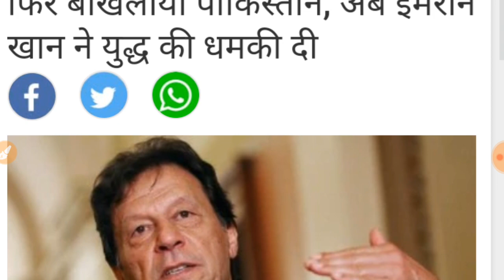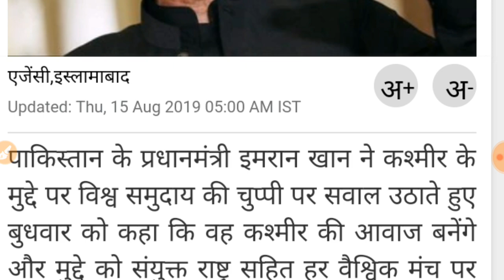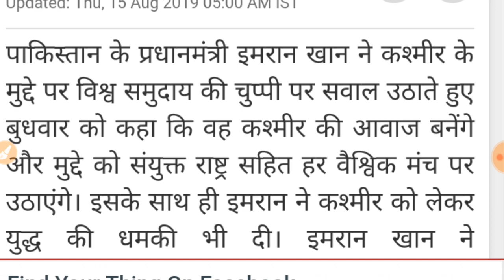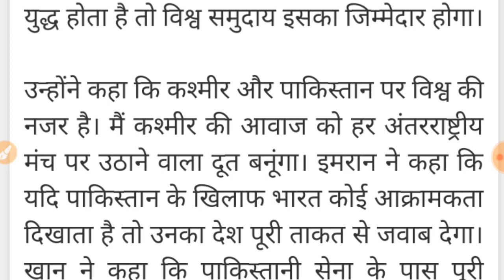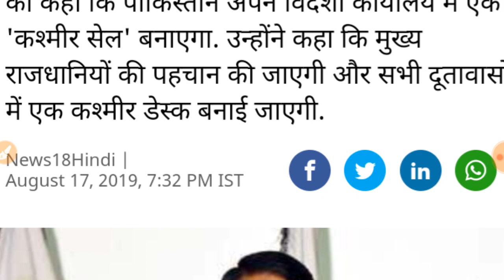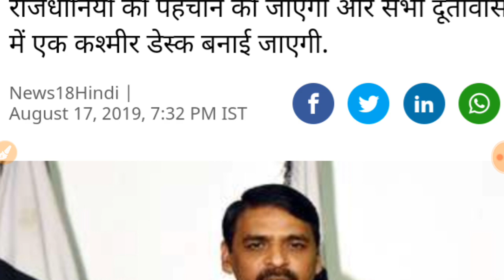आज 18 अगस्त 2019, पाकिस्तान पर हुआ हमला । Today 18 August 2019, Attack On Pakistan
'भारत' का कड़ा जवाब 'पाक' को ।
            पाकिस्तान पर 'हमला' ।
       मोदी ने नक्शे से किया गायब !!

आज 18 अगस्त शनिवार 2019 ।
पाकिस्तान खत्म .

     पडोशी को मारने की साजिश , मोदी जी अब एक्सन में । सीधे सीधे वार मोदी जी दुश्मन को करेंगे परेशान । अब बोलो दो सभी लोग मोदी के नाम की जय जयकार ।।
देश भक्तों के लिए खुशखबरी । मोदी ने झंकाया फिर पाकिस्तान को मारा । आतंक को किया जा रहा अब नष्ट । 'पकिस्तान' भारत के आगे होंगा पस्त । मोदी जी की इमरान पर कड़ी जंग पर बड़ा फैसला 'भूटान' में ।
इमरान की ललकार के बाद मोदी आये एक्शन में , मोदी की दहाड़ से पाक को मिले बालाकोट से भी बड़े हमले संकेत । मोदी की दहाड़ से पाकिस्तान ने बालाकोट हमले को भी स्वीकारा ।

हमला , आतंक पर .
शांति होंगी विश्व मे .

देश मे शांति फैलाने के बाद मोदी का लक्ष्य पूरे विश्व मे शांति फैलाने का । मोदी का मास्टर माइंड प्लान हो रहा तैयार । बचना प्लान से मुश्किल पाकिस्तान का , ऐसा पाकिस्तान को भी लगा ।

भीषण परमाणु हमला 10 लाख सेनिको के साथ , पाकिस्तान के पीएम भी बोकलायें ।
परमाणु बम गिरेंगा पाक पर .
राजनाथ सिंह ने कहा पूरी है तेयारी , यदि वह हमला करते है तो हम भी परमाणु, ब्रह्मोश समेत सभी हथियारों से करेंगे हमला । 10 लाख से भी अधिक सेनिको के साथ पाक को करेंगे नष्ट । मोदी जी के सामने झुकाएँगे पाकिस्तान को । भारत भूमि को देखना ही छोडेंगा पाकिस्तान, ऐसा देंगा पाकिस्तान को जवाब । राजनाथ सिंह के बड़े बोल ।

पाक तू गया
                    पाकिस्तान की गीदड़ भभकी से खुद ही डर कर मर रहा पाकिस्तान । इमरान तो मार रहा खुद ही पैरों पर कुल्हाड़ी । इमरान डर कर मर रहा । इमरान को लग रहा अब डर पाकिस्तान नही बचेगा अब । भारत करेंगा परमाणु बम से हमला । जल्द ही मोदी करेंगे बालाकोट से भी बड़ा स्ट्राइक ।

मोदी की चुप्पी से भी घबराया ''पाकिस्तान'' ।।

              । धन्यवाद ।

                                        ।। वन्दे मातरम ।।

फिर से बहुत बहुत धन्यवाद .

पाकिस्तान पर मोदी ने दिया बड़ा आदेश ।।
कश्मीर और पाकिस्तान पर विश्व की नजर है। मैं कश्मीर की आवाज को हर अंतरराष्ट्रीय मंच पर उठाने वाला दूत बनूंगा। इमरान ने कहा कि यदि पाकिस्तान के खिलाफ भारत कोई आक्रामकता दिखाता है तो उनका देश पूरी ताकत से जवाब देगा। खान ने कहा कि पाकिस्तानी सेना के पास पूरी जानकारी है कि भारत ने पाकिस्तान के कब्जे वाले कश्मीर में कार्रवाई की योजना बनाई है।

तो आपको यह वीडियो पसन्द आई है तो आप वीडियो को
       करें ।
शेयर करने से यह वीडियो और लोगो के पास भी जाएगा और उनको भी यह जानकारी मिलेगी ।

      धन्यवाद

Latest Information
Taza Update
Big Update
         Taza Jankari & Later Update .

भारत और पाकिस्तान में युद्ध की चल रही बात ।
इमरान दे रहा गीदड़भभकी ।
कंगाल हो चुका पाक व्यापारिक नाता तोड़ रहा हिंदुस्तान से । मुहँ की खाना चाहता है पाक, खुद ही रख रहा कुल्हाड़ी पर जाकर पैर ।

इमरान की बोखलाहट .

मोदी का भाषण :- मोदी नही रहेंगा चुप , जब भारत पर कोई उंगली उठायेंगा ।  अब भारत पाक को नही छोड़ेगा मिटा देंगे उनको जो देश की रक्षा को तोड़ेगा । पाक नही बचेगा इन वीरों से जो हर वक्त रहते है देश की रक्षा के लिए तैयार ।

मोदी ताजा खबर, इमरान और पाक की धमकी, पाकिस्तान ताजा खबर, जम्मू कश्मीर की बड़ी खबरें, जम्मू कश्मीर की धारा 370 पर मोदी की बात ।

Video Information You Support . And Support You
       Kare

Thanks

Today Latest Jankari , Taza Update Big Update , Modi News , Imran Khan Update, Taza Update .

Full Freedom India After Pakistan Is Chetavani And Said ki Yadi Yah Dhara Fir se Nahi Hatati Yo Yuddh Honga . But Modi Leader India Not Fear And Said Jo Karna Kar Lo . india Freedom rahenga.

Exclusive News
Article 370 Riport